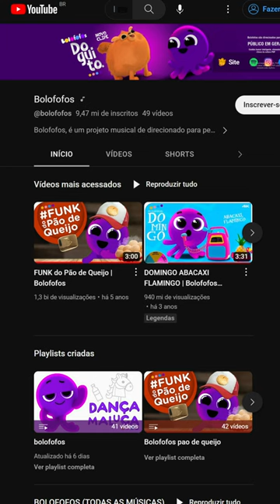Festa Junina Bolofofos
Feliz Festa Junina, e Julina também!